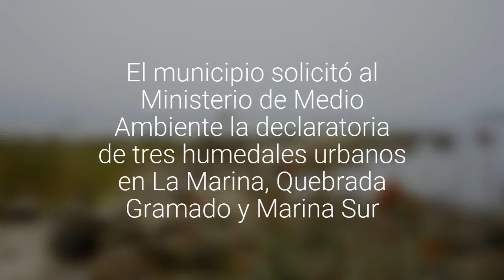Campaña &quot;Mapea tu Humedal&quot; identificó 84 puntos de diversidad natural en Puerto Varas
El municipio solicitó al Ministerio de Medio Ambiente la declaratoria de tres humedales urbanos en La Marina, Quebrada Gramado y Marina Sur.